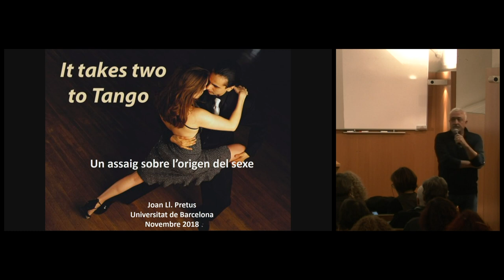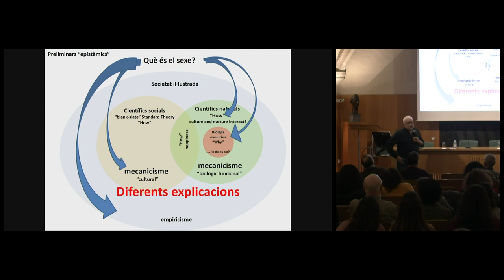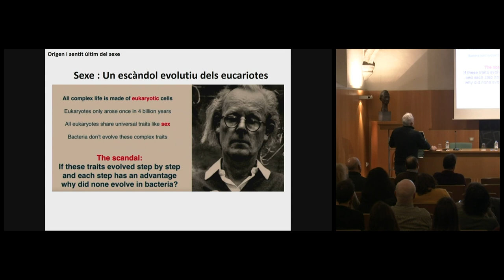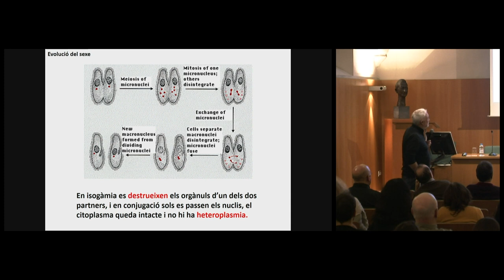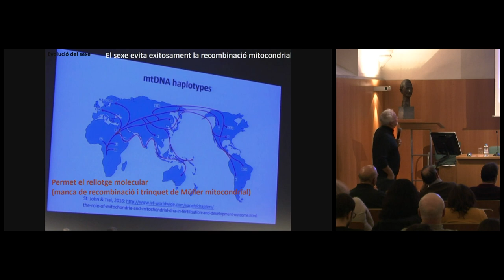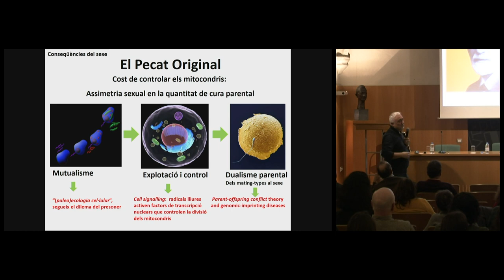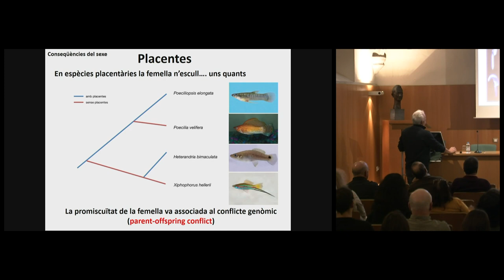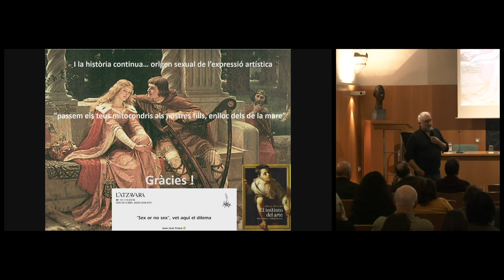Ponència: En calen dos per al tango (assaig sobre l’origen del sexe)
Ponència a càrrec de Joan Lluís Pretus, del Departament de Biologia Evolutiva, Ecologia i Ciències Ambientals de la Universitat de Barcelona

Organització:  Secció d’Ensenyament de l’SCB